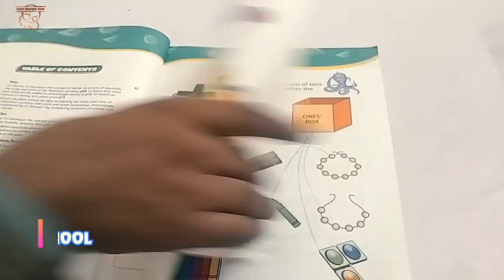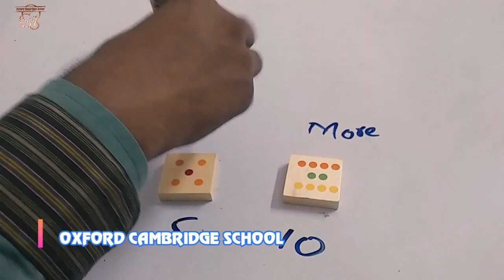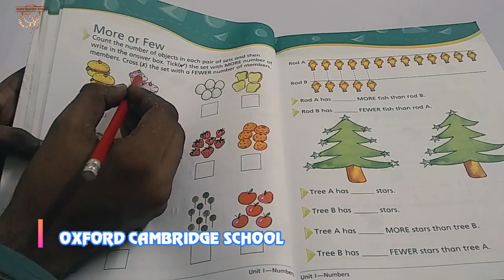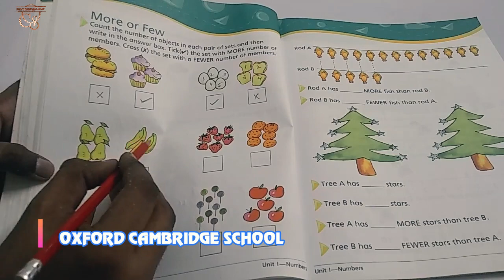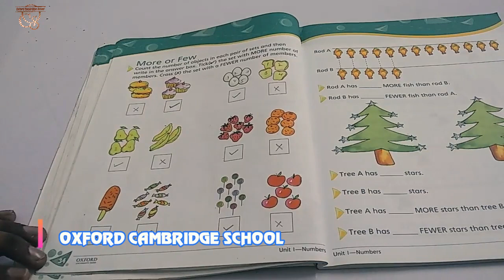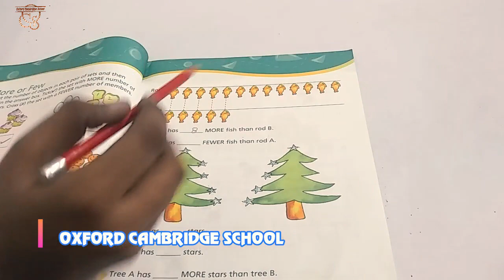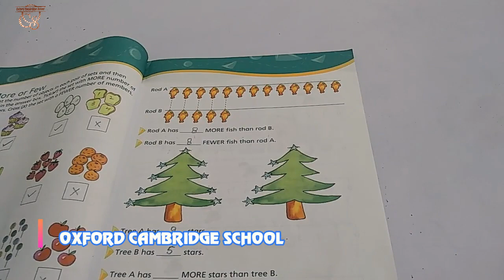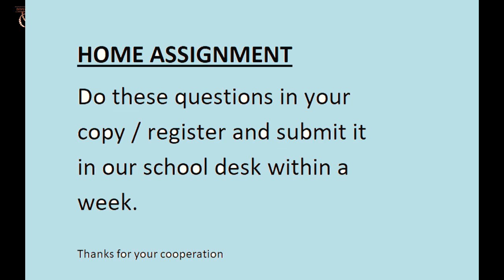GRADE 1 MATH EXERCISE PAGE NO 34 & 35